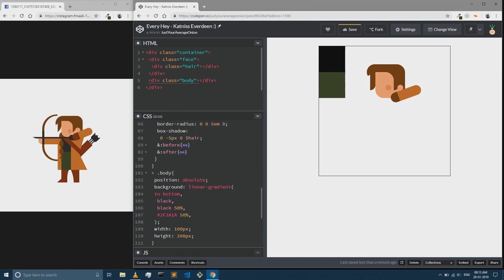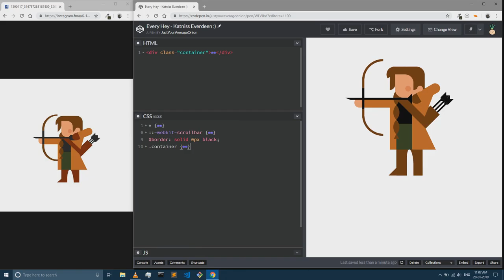CSS Character Illustration - #07 - Katniss Everdeen